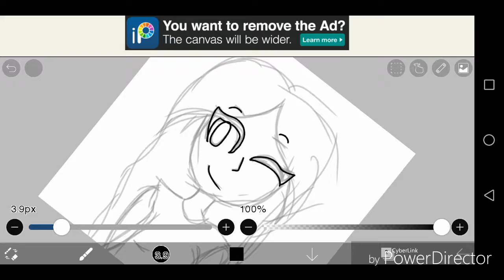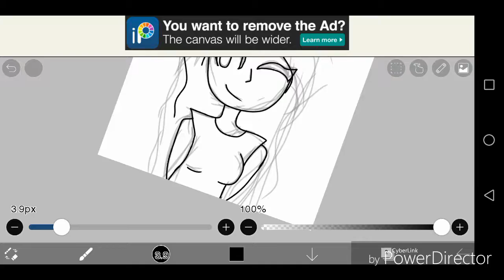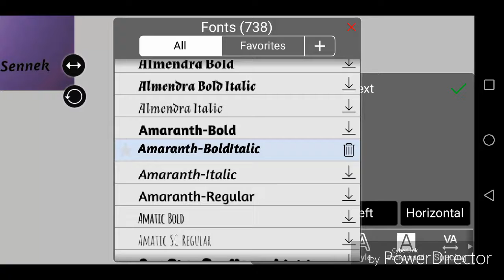Speedpaint: Sennek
Sennek represented Belgium in eurovision 2018. I just want to make the other eurovision 2018 people in cartoon. 1/43🇧🇪